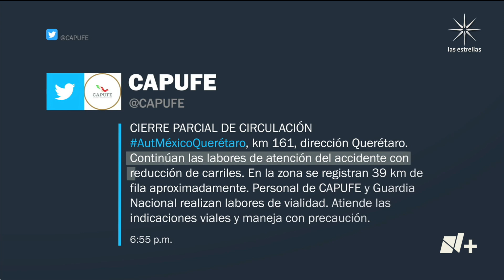Camiones se incendian tras accidente en la México-Querétaro - En Punto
Ocho unidades de carga pesada se incendiaron en la México-Querétaro tras un fuerte choque. Ocho personas fueron valoradas y una trasladada a un hospital.